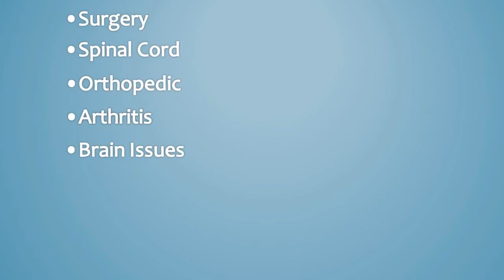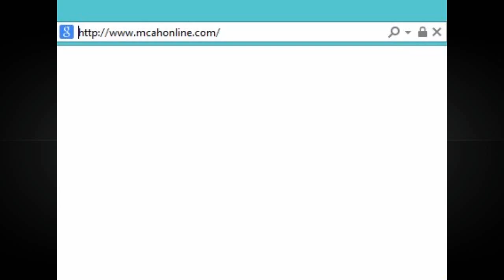HART Promo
Description